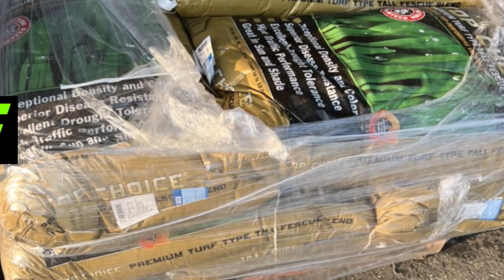Bean Brothers Hardware & Supply of Lincolnton, NC - BIG BAG SALE! Mulch, Garden Soil & More!